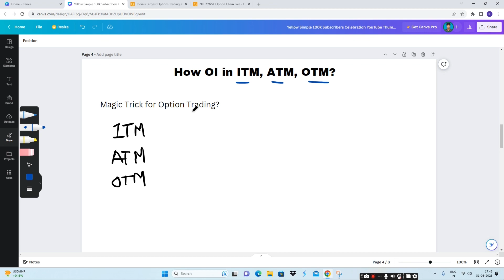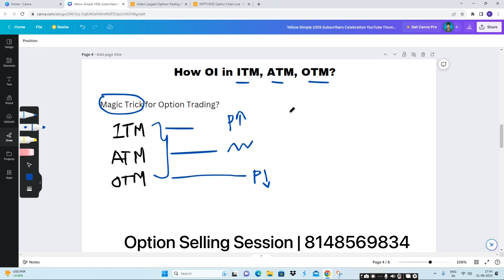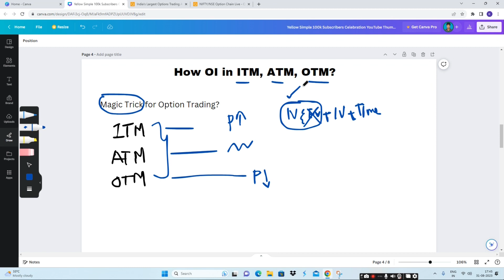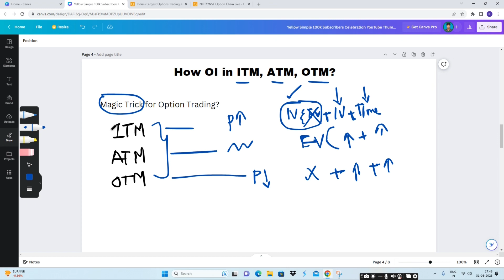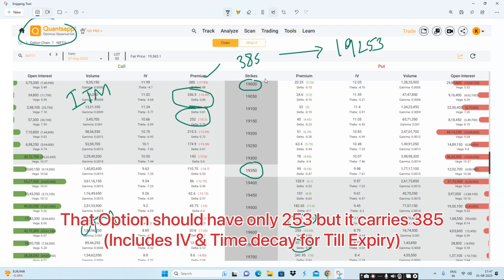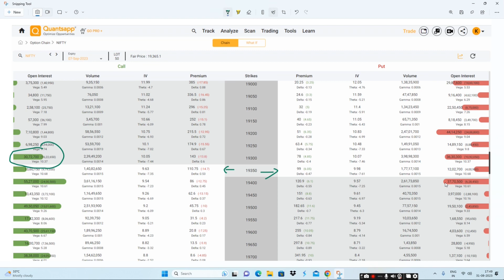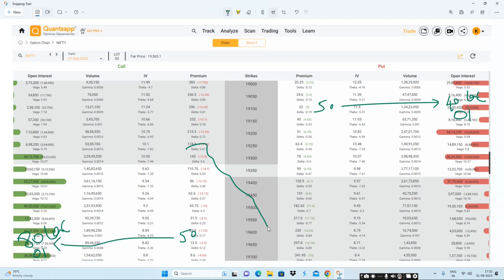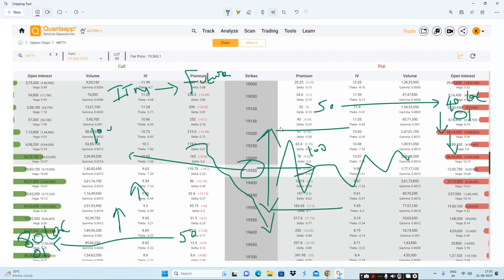Open Interest ல் நாம் பார்ப்பது என்ன (Part - 2)?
Option Buying
Option selling strategy
Strangle
Straddle
Option Greek
Implied volatility
Option Selling
Strangle
Straddle
Iron fly and iron condor
Option Greek

Thanks